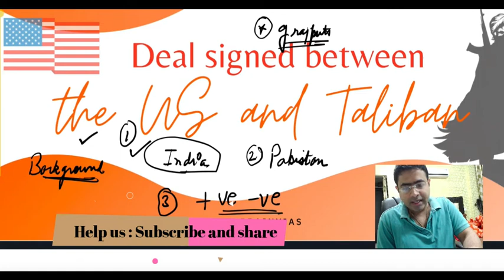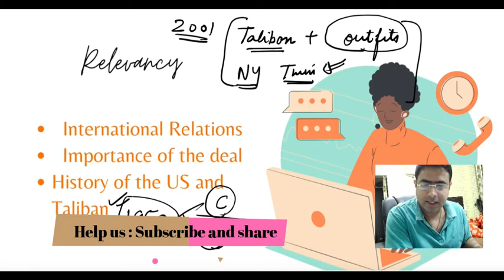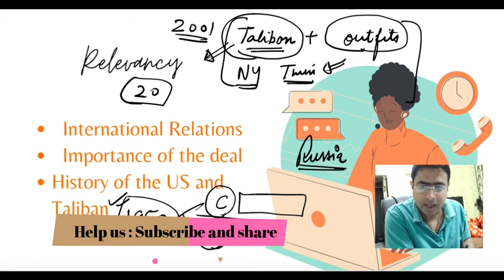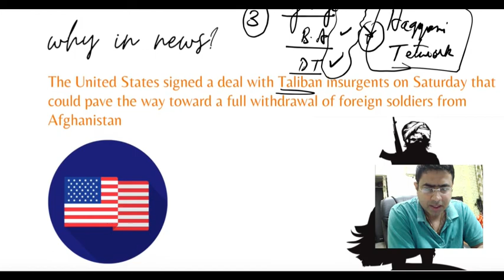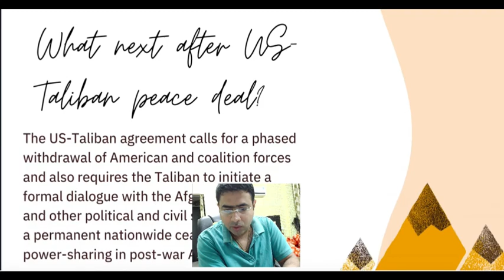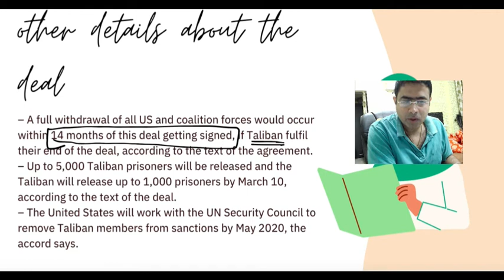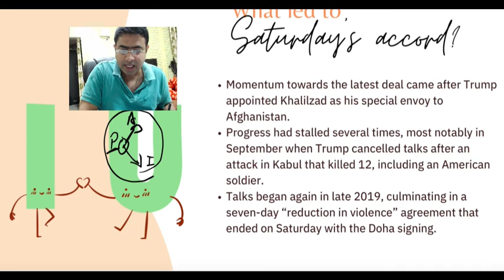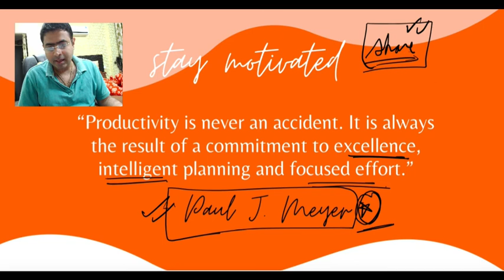USA and Taliban | Current affairs 2020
Having led all U.S. and NATO forces in Afghanistan from 2011-13, I have my own perspective on this agreement, which is grounded in practical, lived experience. As I’ve said publicly, the Taliban are untrustworthy; their doctrine is irreconcilable with modernity and the rights of women; and in practice, they’re incapable of summoning the necessary internal controls and organizational discipline needed to implement a far-flung agreement like this. The so-called “Agreement for Bringing Peace to Afghanistan” will not only not be honored by the Taliban, it will also not bring peace.

While others have written more comprehensively on the overall agreement, here, I’ll express my specific misgivings over a number of points.